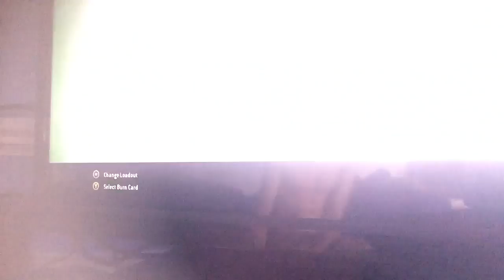Titanfall - (TF) Attrition (63)